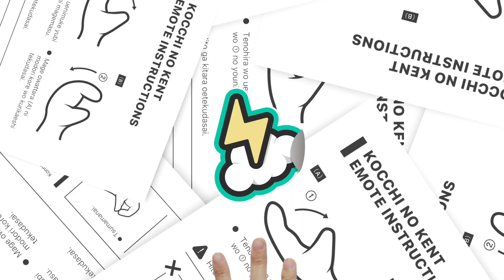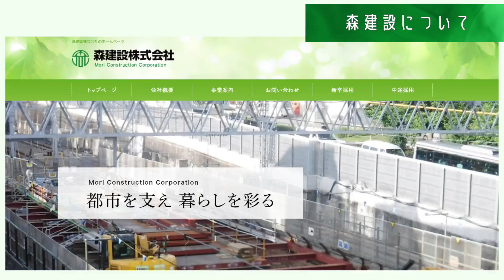けんと転職！？【菅生健人の土木を知る】